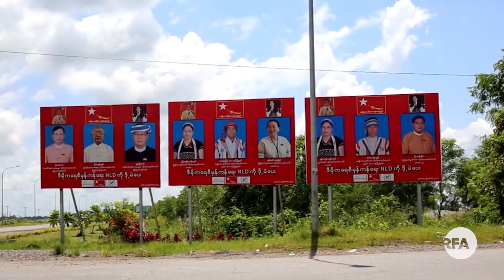ညှိနှိုင်းဆွေးနွေးမှု အားကောင်းတဲ့ အစိုးရဖြစ်ဖို့ ကရင်ဒေသခံတွေလိုလား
■ ကရင်ပြည်နယ် အခြေစိုက် အရပ်ဘက်အဖွဲ့အစည်းတချို့က တက်ကြွလှုပ်ရှားသူတွေဟာ ပြည်နယ်အစိုးရရဲ့ ဆောင်ရွက်ချက်တွေကို အားမလိုအားမရဖြစ်နေတာတွေရှိပါတယ်။

၂၀၂၀ ရွေးကောက်ပွဲပြီးနောက် တက်လာမယ့် အစိုးရဟာ ပြည်သူတွေရဲ့ အသံကို နားထောင်ပြီး ဒေသလိုအပ်ချက်တွေကို ဖြည့်ဆည်းပေးနိုင်မယ့် အစိုးရတစ်ရပ်ဖြစ်လာဖို့ မျှော်လင့်နေပါတယ်။

အာဏာရပါတီ NLD ကတော့ ပြည်နယ်အစိုးရဟာ အခက်အခဲကြားမှာ အကောင်းဆုံးဖြစ်အောင် ဆောင်ရွက်နေရတာလို့ ပြောပါတယ်။

RFA သတင်းထောက် ကိုစောညွန့်သောင်းက တင်ပြထားပါတယ်။
- Unicode

ညႇိႏႈိင္းေဆြးေႏြးမႈ အားေကာင္းတဲ့ အစိုးရျဖစ္ဖို႔ ကရင္ေဒသခံေတြလိုလား
■ ကရင္ျပည္နယ္ အေျခစိုက္ အရပ္ဘက္အဖြဲ႕အစည္းတခ်ိဳ႕က တက္ႂကြလႈပ္ရွားသူေတြဟာ ျပည္နယ္အစိုးရရဲ႕ ေဆာင္႐ြက္ခ်က္ေတြကို အားမလိုအားမရျဖစ္ေနတာေတြရွိပါတယ္။

၂၀၂၀ ေ႐ြးေကာက္ပြဲၿပီးေနာက္ တက္လာမယ့္ အစိုးရဟာ ျပည္သူေတြရဲ႕ အသံကို နားေထာင္ၿပီး ေဒသလိုအပ္ခ်က္ေတြကို ျဖည့္ဆည္းေပးႏိုင္မယ့္ အစိုးရတစ္ရပ္ျဖစ္လာဖို႔ ေမွ်ာ္လင့္ေနပါတယ္။

အာဏာရပါတီ NLD ကေတာ့ ျပည္နယ္အစိုးရဟာ အခက္အခဲၾကားမွာ အေကာင္းဆုံးျဖစ္ေအာင္ ေဆာင္႐ြက္ေနရတာလို႔ ေျပာပါတယ္။

RFA သတင္းေထာက္ ကိုေစာၫြန႔္ေသာင္းက တင္ျပထားပါတယ္။
- Zawgyi

လွတ်လပ်တဲ့အာရှအသံ
မြန်မာသတင်းနဲ့ဗီဒီယိုတွေ ကြည့်နိုင်ဖို့